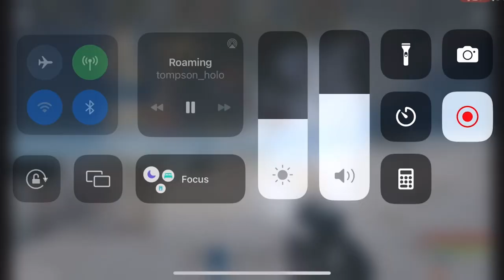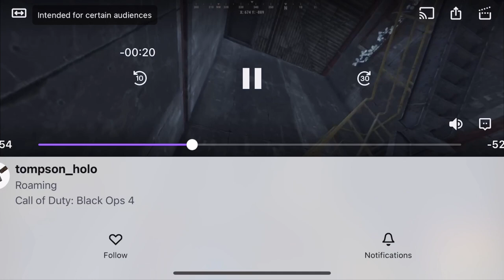A 3000! hour console player counters lock crate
Me and my team counter crate at airfield and I clutch up